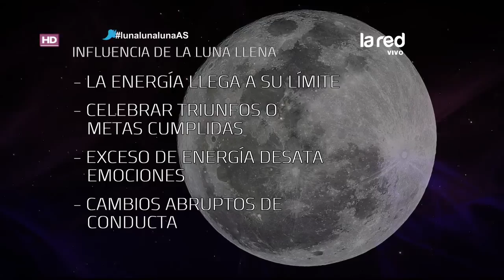¿Qué ocurre con la Luna Llena?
"La Luna Llena es el clímax de los procesos que tuvimos previamente. Puede ser súper positiva o súper negativa", dijo Karla Quiroga.